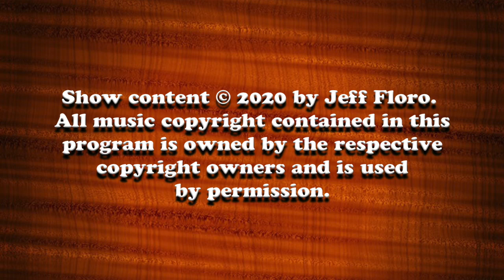Godin Guitars with Steve Fister and Armando Vega 03-09-2020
I am proud to welcome Godin Guitars to the show!!  I had met with Steve Fister and Armando Vega at NAMM and Steve suggested we do a show on these great guitars and the result is what you see here!  Joining me were Sales Representative and Artist Relations at Godin, and previous visitor to All About Guitar, Armando Vegas, and guitarist and recording artist Steve Fister, a regular visitor to All About Guitar.  We took a closer look at the guitars Steve endorses and uses, the Montreal Premiere and the Summit Limited.  Armando brought some more guitars and told us what was new at NAMM with Godin!  Andrea Lisa and Cathy Lauer hung out with us and checked out the guitars.  It was a night of great guitars, awesome tone, and more!!